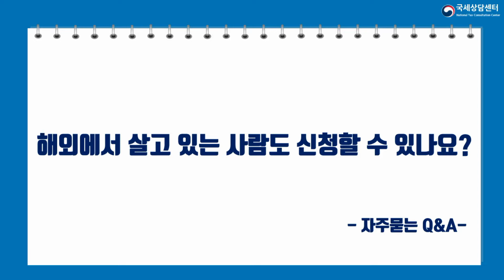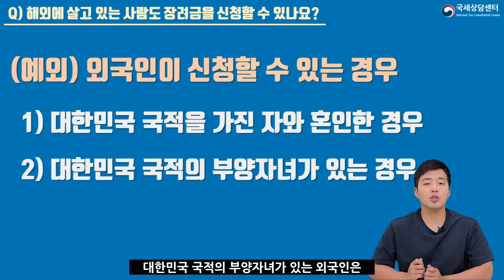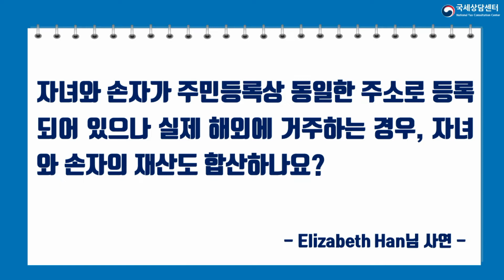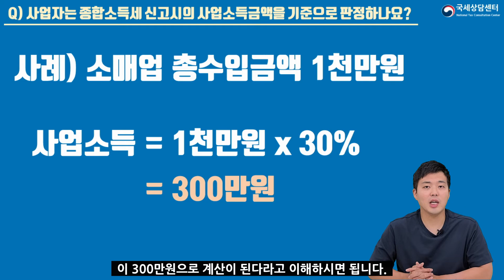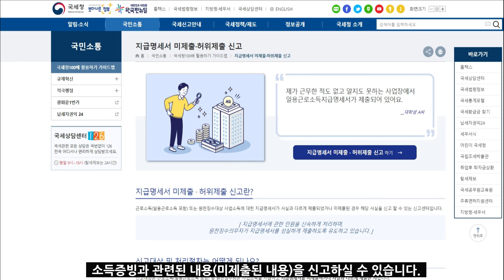세안남이 알려드리는 근로장려금 정기신청! / 4차 댓글답변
5월 장려금 정기신청기간을 맞이하여 세안남이 야심차게 준비한 다수동시상담 장려금편! 그 4차 댓글 답변 영상을 공개합니다~!

1. 부부가 모두 ‘총급여액등’이 있는 경우, 각각 장려금을 신청할 수 있나요? (자주묻는Q&A)

2. 해외에 살고 있는 경우에도 장려금을 신청할 수 있나요? (자주묻는Q&A)

3. 자녀와 손자녀가 주민등록상 동일한 주소에 등록되어 있으나, 실제 해외에 거주하는 경우 자녀와 손자녀의 재산도 합산되나요? (Elizabeth Han님)

4. 본인, 배우자, 자녀 2인과 미혼인 동생이 함께 살고 있습니다. 이때 동생은 저희와 동일세대 가구원으로 보나요? (자주묻는Q&A)

5. 사업자의 장려금 소득요건을 판단할 때 종합소득세 신고 시 사업소득금액을 기준으로 판단하게 되나요? (자주묻는Q&A)

6. 회사에서 소득증빙자료를 주지 않는 경우 어떻게 해야 하나요? (자주묻는Q&A)